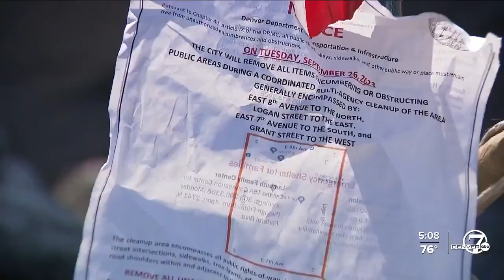Capitol Hill homeless encampment prepares for move, neighbors ready to see it go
Around 70 people living in tents and makeshift shelters near East Eighth Ave. &amp; Logan Street in Capitol Hill are preparing for the city to clean-up and close their encampment, while neighbors said it's well past time for the city to take control and shut it down for good.